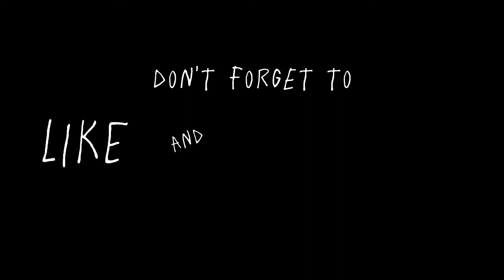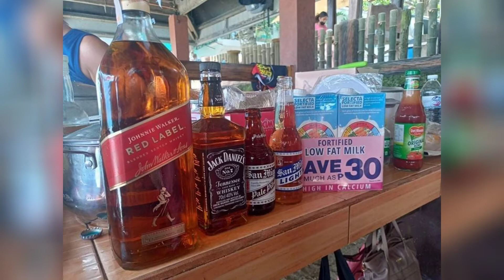PART 3 | Lunch time! | Yamats Kumbati Channel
PART 3 _ Lunch time! Von Gregory's birthday celebration held at HK Beach Resort, Moalboal, Cebu./Yamats Kumbati Channel